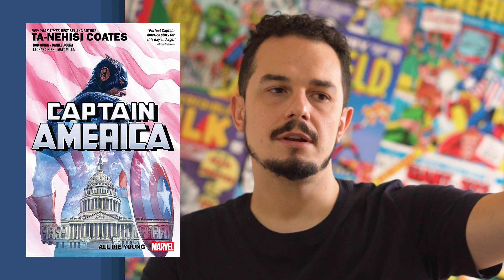Aaron, Coates, Cates e Johns | Leituras do Mês | Gibizinho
Chegou a hora das leituras do mês no Gibizinho! Hoje com o melhor (ou pior?) de Aaron, Coates, Cates, Johns e muito mais!

Com as obras: Vingadores de Jason Aaron! Capitão América de Ta-Nehisi Coates! Venom de Donny Cates! Geoff Johns fazendo merda!

Jason Aaron, Ta-Nehisi Coates, Donny Cates, Geoff Johns, Ed Brubaker e outros medalhões. Tudo isso agora aqui nas leituras do mês do Gibizinho!
O melhor e o pior dos quadrinhos do mês! O que surpreendeu! O que decepcionou! O que vale e o que não vale o investimento! Tudo isso e muito mais nas leituras do mês do Gibizinho!